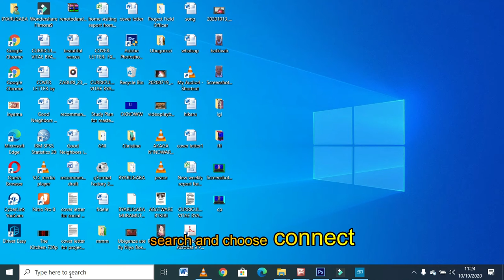How to link your phone whith a computer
In this video I am going to show you how to link your phone with a computer